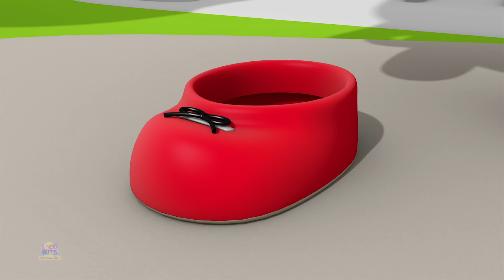Bài Hát Về An Toàn Giao Thông + Nhiều Bài Đồng Dao Mẫu Giáo Hơn Cho Trẻ Em Của Loco Nuts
Chào mừng bạn đến với Loco Nuts - Vần Tiếng Việt, nơi mà những bản nhạc và câu chuyện học thuật hòa mình vào không gian vui nhộn! 🚀📚 Trải nghiệm hành trình âm nhạc độc đáo, nơi giáo dục và giải trí kết hợp, tạo nên những khoảnh khắc giáo dục thú vị cho các bé.

🌟 Thưởng thức những bản nhạc sáng tác và những câu chuyện sinh động tại Loco Nuts - Vần Tiếng Việt, được tạo ra đặc biệt để kích thích sự tò mò và sự sáng tạo của trẻ. 🎉🎨 Từ những bài hát nhảy múa đến những câu chuyện hấp dẫn, mỗi video trên kênh này là một cuộc phiêu lưu âm nhạc và học thuật.

Hãy để âm nhạc làm phong phú thêm văn hóa học thuật và giáo dục của các bé mỗi ngày! 🌈👶